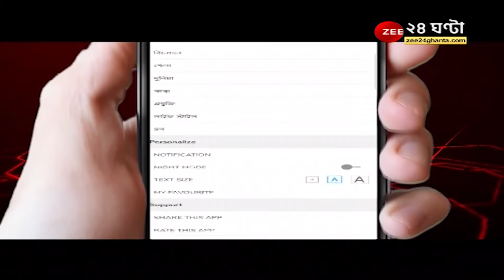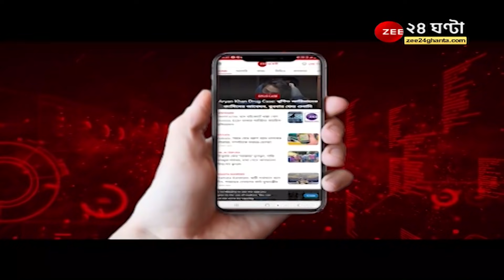GoodMorningBangla: টাকা নিয়ে ওভারলোডেড ট্রাককে ছাড়! সিভিক ভলান্টিয়ারের 'কীর্তি' ফাঁস | Bangla News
GoodMorningBangla: টাকা নিয়ে ওভারলোডেড ট্রাককে ছাড়! সিভিক ভলান্টিয়ারের 'কীর্তি' ধরা পড়ল জি ২৪ ঘণ্টার ক্যামেরায়